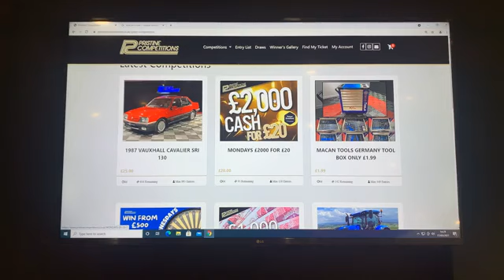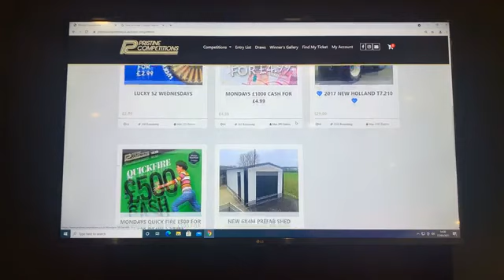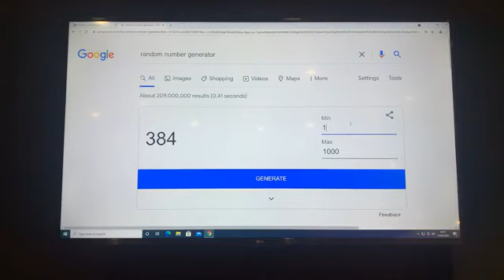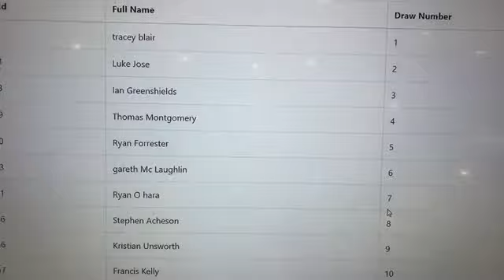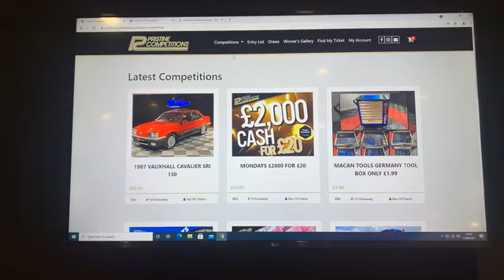Mondays Quick Fire £500 For £20 17-5-21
⭐⭐Congratulations to Ryan Forrester from Airdrie, Scotland Who Won the Mondays Quick Fire £500 For £20 with Lucky Number #5🌟🌟